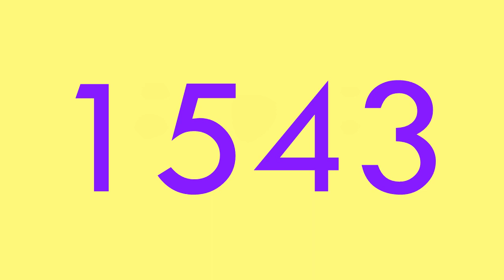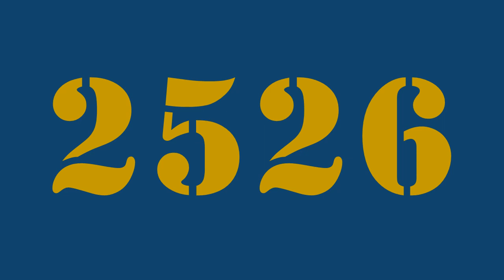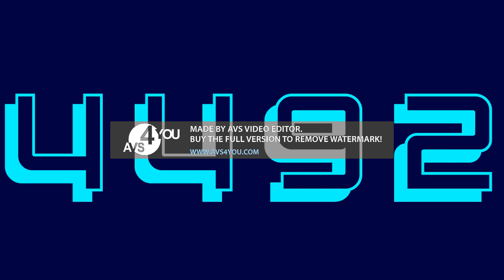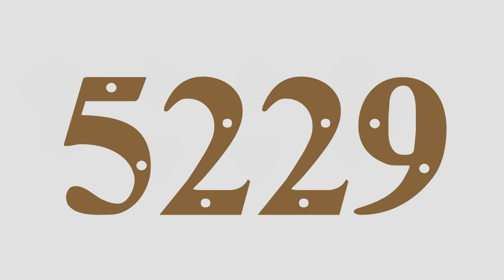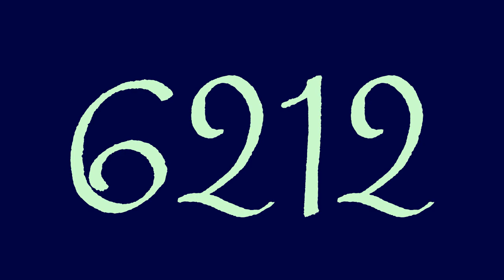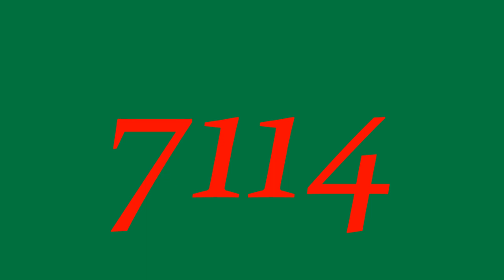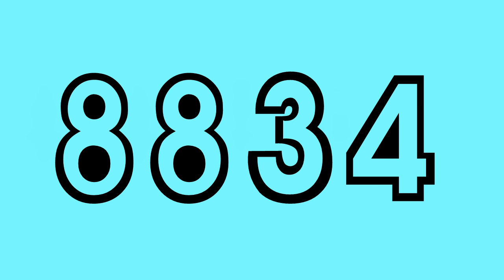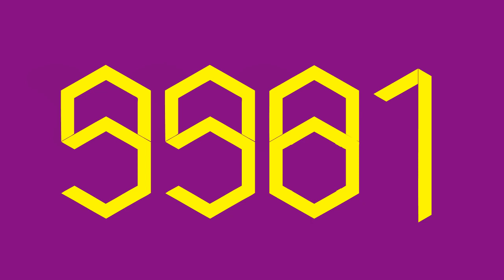Count to 10000 Multicolor 🎨 Numbers Video Original HD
0 to 10000 Colors and Backgrounds And Different Fonts